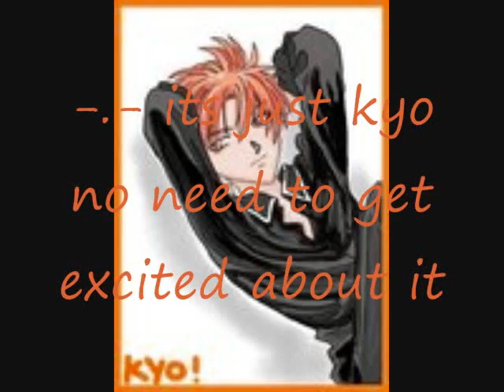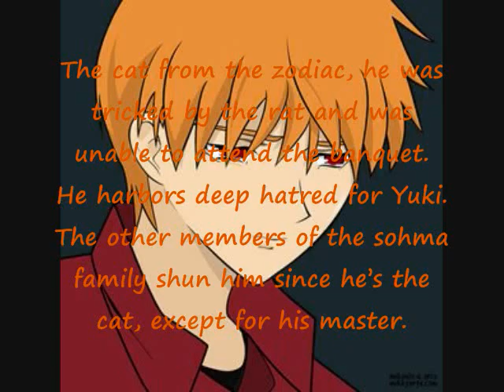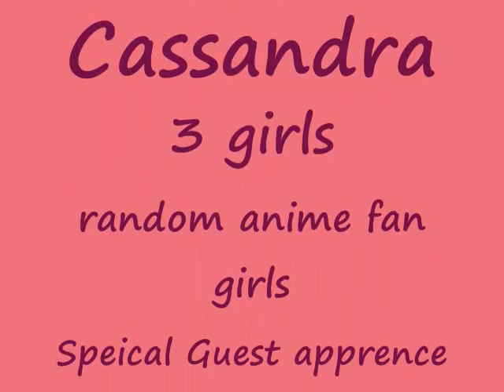Talk show with me and kyo!!!!!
^.^ whooo